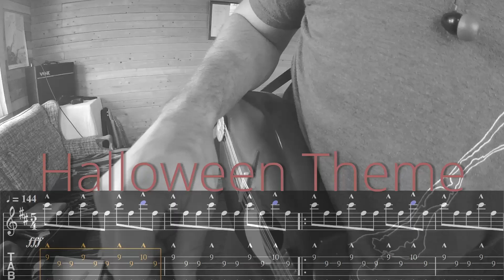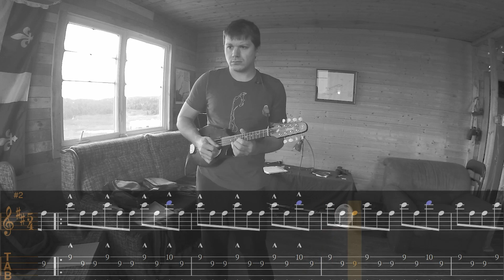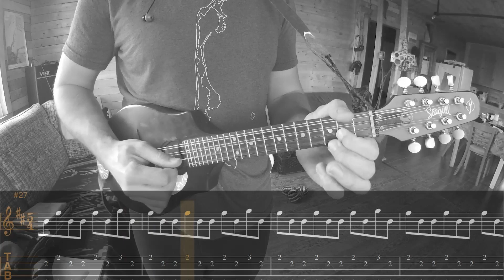Mandolin for sloths: How to play Halloween Movie Main Theme (with tabs)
Here's an old video of me playing the Halloween Movie Main Theme on my mandolin. So you can make everybody feel scared and weird at your next jam session. Hope you enjoy!